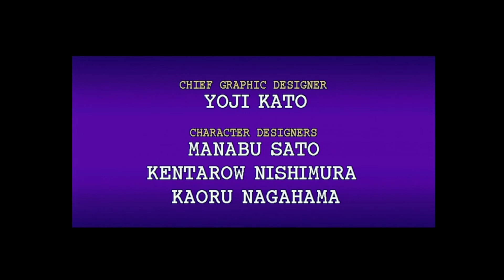SS GAME 【FIGHTING VIPERS】【ARCADE MODE – PEPSIMAN】